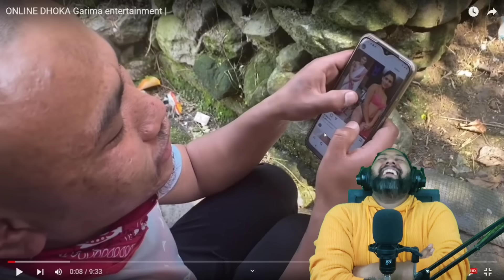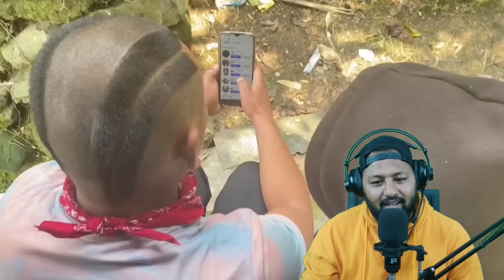Reacting To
Internet Partner : Subisu Cablenet Limited.

SAJAN SHRESTHA